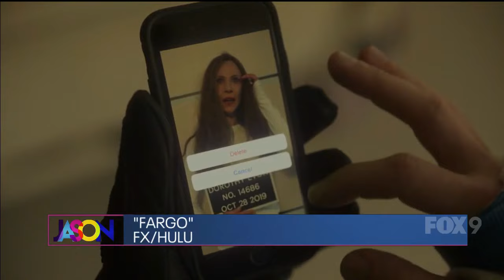The Jason Show - Wednesday, November 15th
In the Hot Dish, Matthew Perry's cast remember the late actor. Plus, we break down the latest Dancing With The Stars.

Jason chats with the stars of the new season of Fargo on FX.

Stephanie Hansen shares some mocktails and cocktails for the Holiday season.

And Jason, Falen & Stephanie take part in a pumpkin pie taste test.